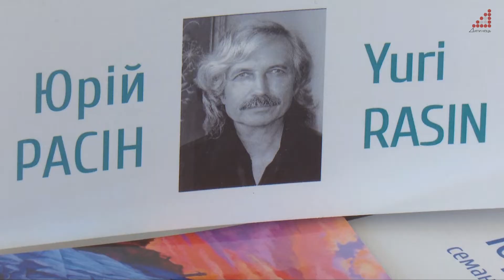Український Крим-в український дім! У Чернігові представили нову виставку художника Юрія Расіна